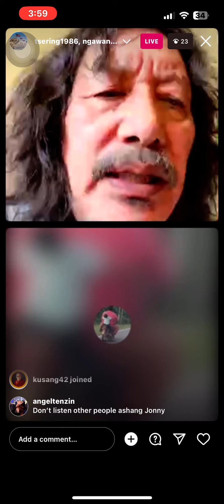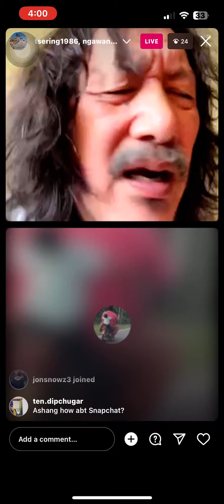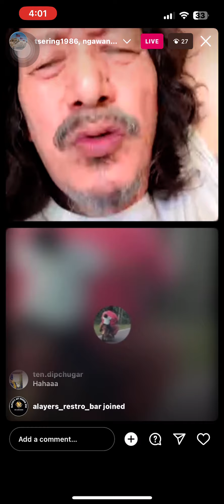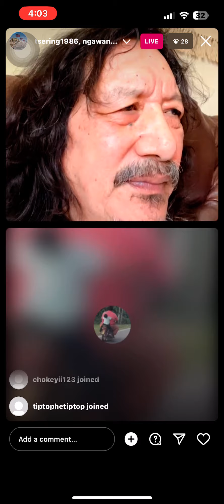Ashang Johnny message to fan followers.